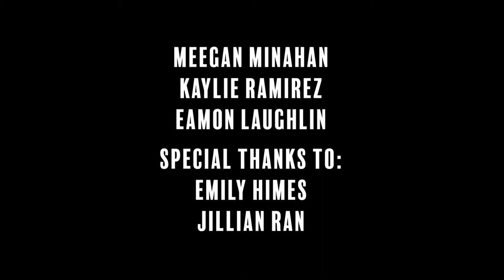Road to Showdown: Episode 4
Showdown 2019 is tomorrow, and The Heights is back with our Road to Showdown series. Today, we talk to On Tap and Swing about their experiences getting ready for Showdown. Look out for the rest of the episodes coming out this week as campus gets ready for the event.

Meegan Minahan, Kaylie Ramirez, and Éamon Laughlin/Heights Editors

Special thanks to:  Emily Himes, Jillian Ran/Heights Editors

To see more Showdown coverage visit bcheights.com.